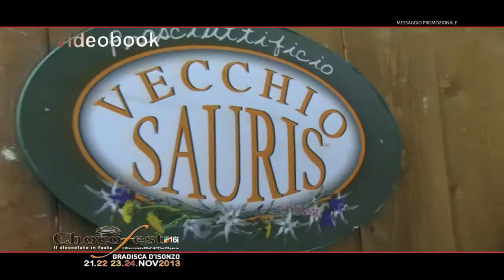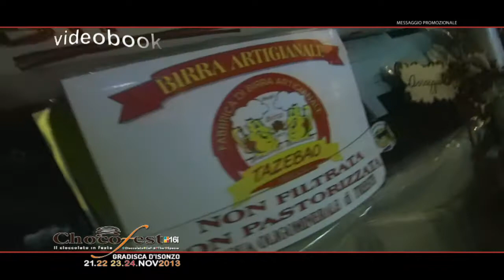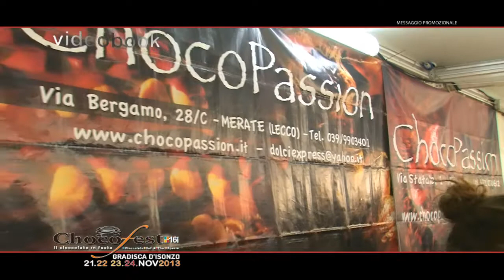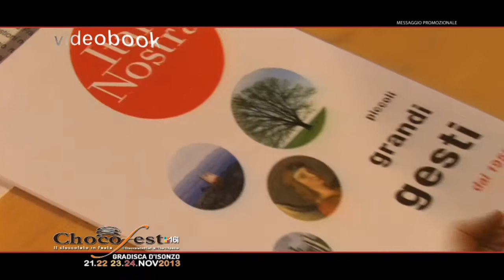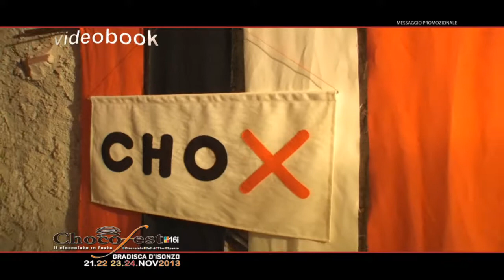Choco Fest 2013 Gradisca d'Isonzo